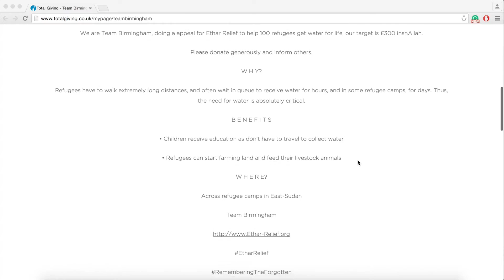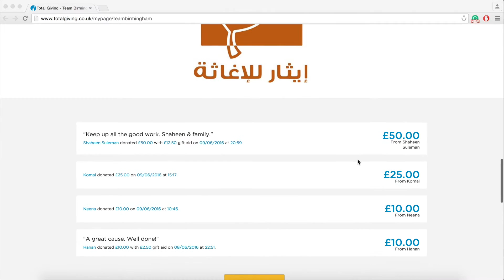Ramadan 2016 Vlog Day 4 | Iqra Arshad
It is day 4! I didn't vlog much today so a short video for once (yay). I am notorious for doing extremely long videos. Still, I hope you enjoy this vlog and remember to thumbs up so I know you're liking my vlogs!
Ether Relief Water Campaign Ramadan Campaign:
Talk to me here, I don't bite :D